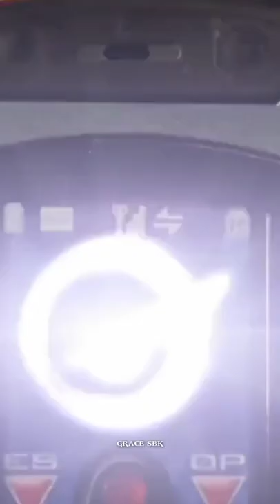💞RINA AIZAWA💕ENGINE SENTAI GO-ONGER💞